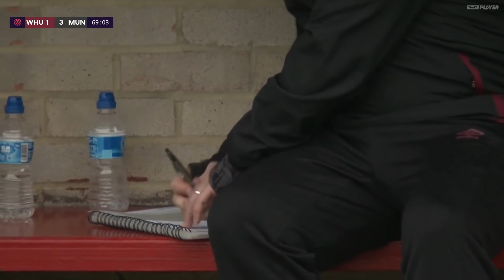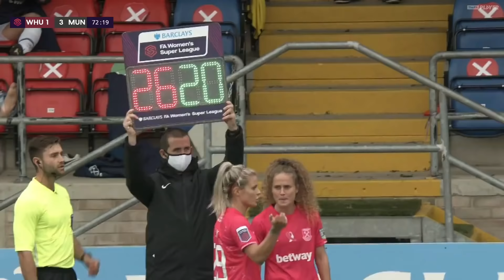West Ham United Women - Manchester United Women || WSL || 18-10-2020 || SECOND HALF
WSL match between West Ham United L.F.C & Manchester United W.F.C on 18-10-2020

SECOND HALF